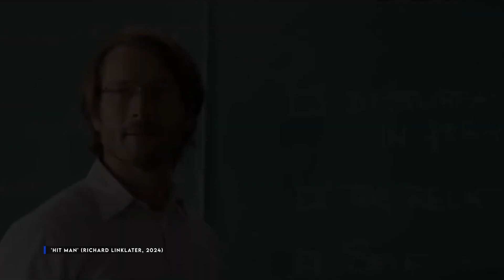Opinión: Hit Man (Sin Spoilers)